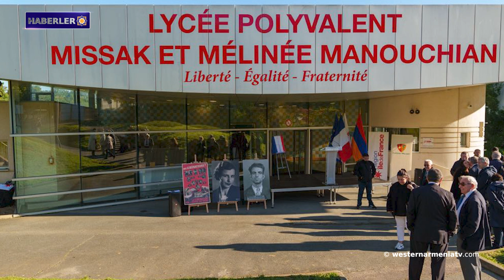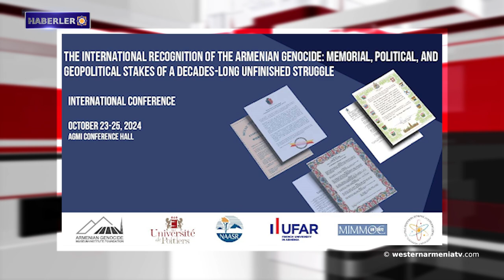Uluslararası konferans; ARMENOSİD’in uluslararası düzeyde tanınması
1. Batı Ermenistan Cumhuriyeti Ulusal Meclisi, Komitelerinin Raporlarının Sunumunu ve Ayın Olaylarını Görüştü

2. Fransa'daki ilk okula Direniş Hareketi'nin Ermeni kahramanı Misak Manuşyan'ın adı verildi

3. Marsavan Mültecilerinin 1919 yılındaki  Hayatı, Tarihi Görüntülerle

4. Batı Ermenistan’ın Van Gölü'nde antik yapı kalıntıları keşfedildi

5. Artsakh'ın kaybı. Yarının nesillerine nasıl tepki vereceğiz?

6. Bir İsrail tankı Lübnan'daki BM barış güçlerinin kulesini bombaladı

7. Uluslararası konferans; ARMENOSİD’in uluslararası düzeyde tanınması